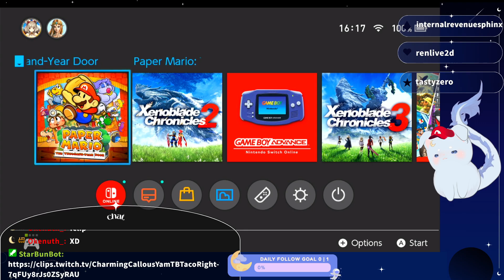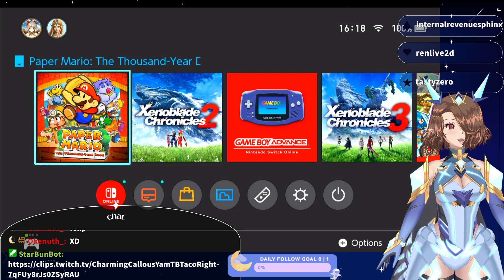Paper Mario: The Thousand Year Door: Part 4 - Committing Crimes against Jabbies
Jabbies?